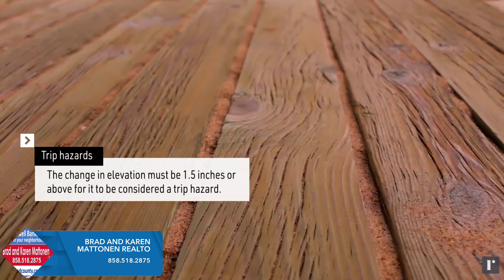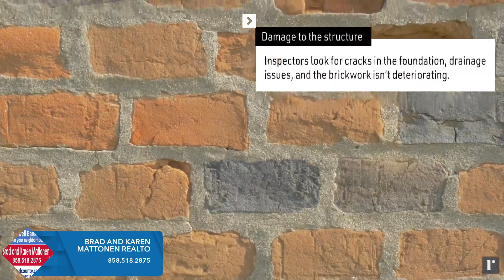Most Common Repairs Needed After a Home Inspection